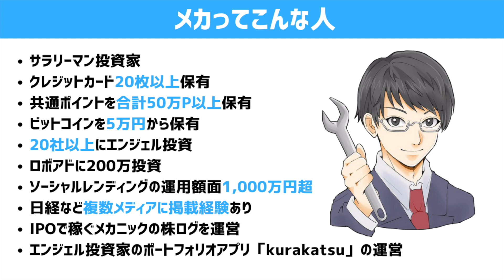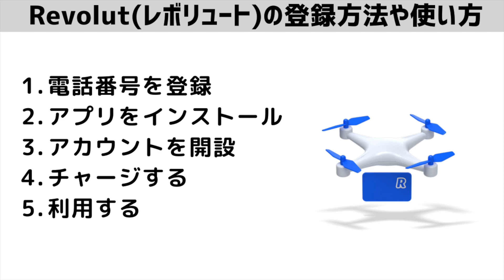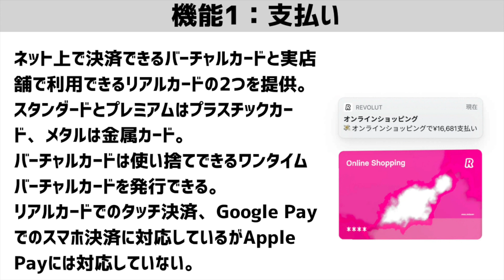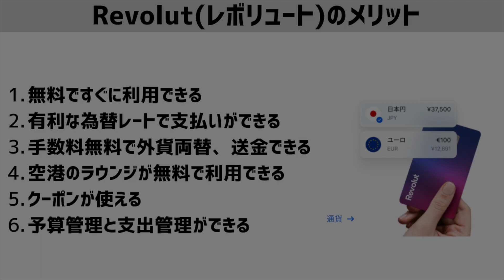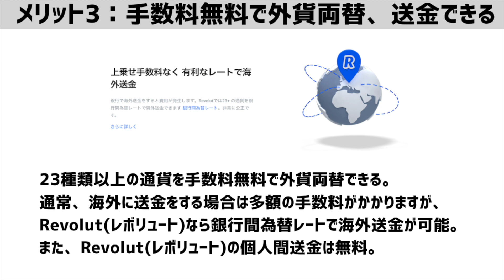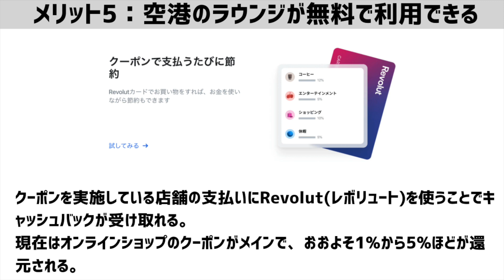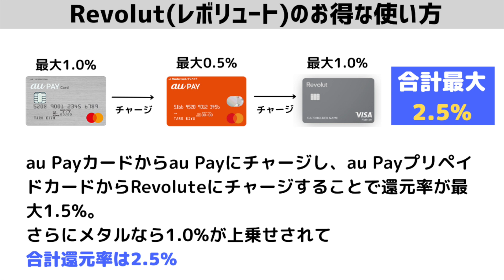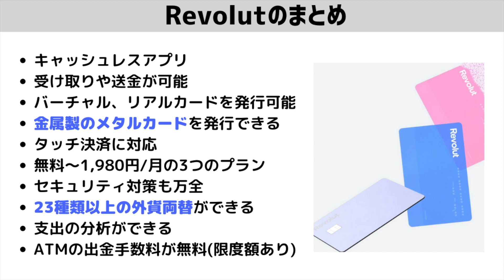【3重取り】Revolut(レボリュート)のメリット6選とデメリット2選、お得な使い方とクレカチャージ方法を超解説!! 外貨両替、海外送金、クーポン、ATM出金で金属カードを使い倒せ!!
キャッシュレス界の黒船「Revolut(レボリュート)」についてまとめました。
これからインストール予定の方の参考になりましたら幸いです。

※キャッシュレス界は改悪、改善が頻繁です。動画の情報が古くなっている可能性があります。ブログ記事では最新情報を定期的にアップデートしていますのでこちらの一読をお願いします。